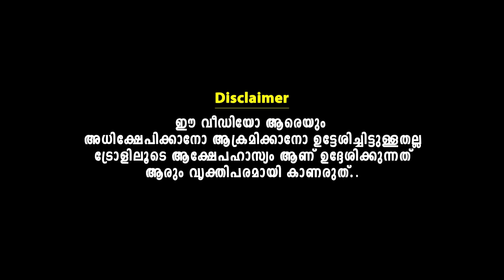ആല്‍ബം ദുരന്തം അവസാനിക്കുന്നില്ല ! Viral Album I Thepp 2.0 I Troll Video I Aneesh G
Album Troll Video